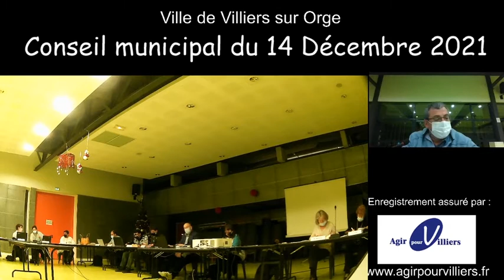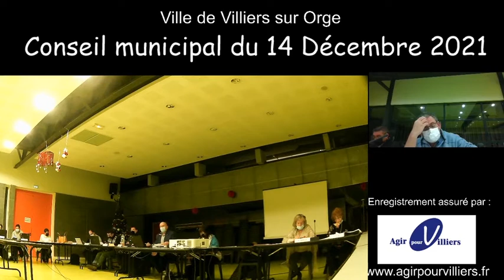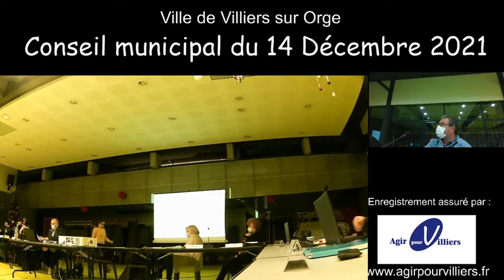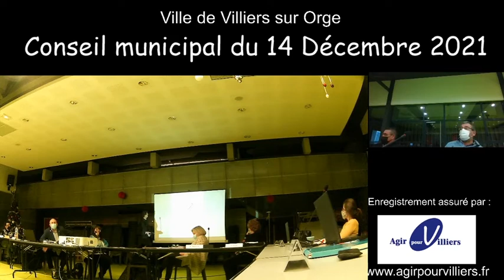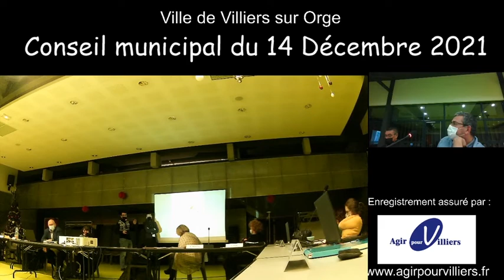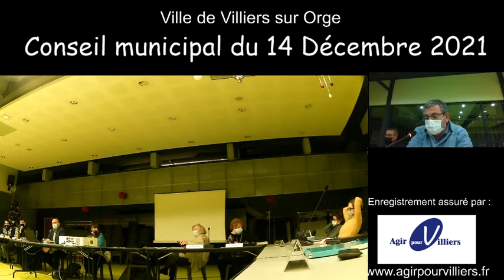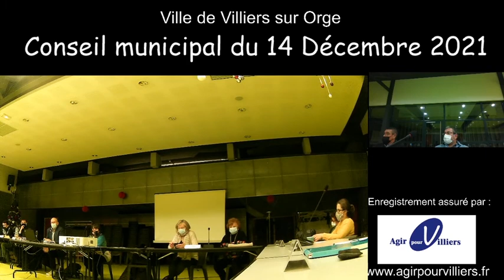CM 14 dec 2021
Conseil municipal de villiers sur orge en date du 14 décembre 2021